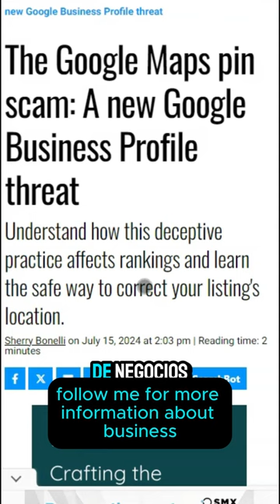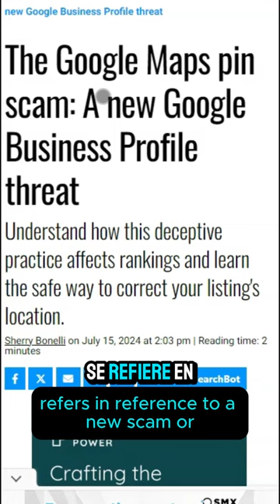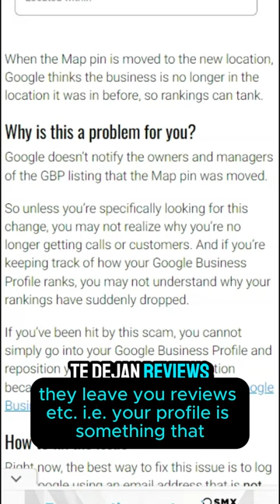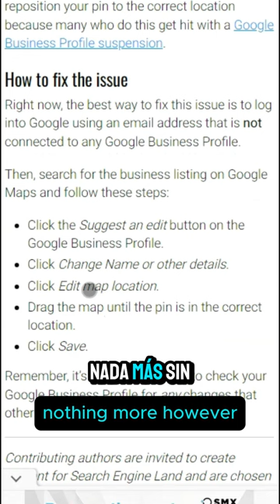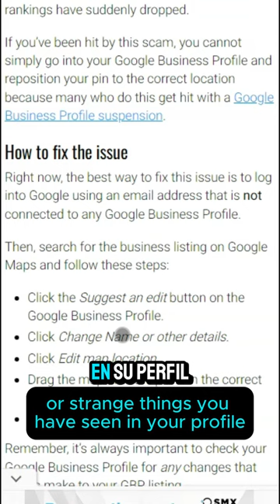¡Cuidado con la Nueva Estafa de Google Maps! Protege tu Negocio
🚨 ¡Atención dueños de negocios! 🚨

Una nueva estafa está afectando a los negocios en Google Maps, donde los estafadores manipulan los pines de ubicación para redirigir a los clientes a direcciones incorrectas o falsas. Esto puede causar serios problemas, desde confusión entre tus clientes hasta un daño significativo en la reputación de tu negocio.

Verifica regularmente que la información de tu negocio en Google Maps sea correcta.
Si notas algún cambio no autorizado, repórtalo inmediatamente a Google.
Mantente alerta y protege tu presencia en línea para asegurar que tus clientes puedan encontrarte sin problemas.

¡No dejes que estos estafadores afecten tu negocio!